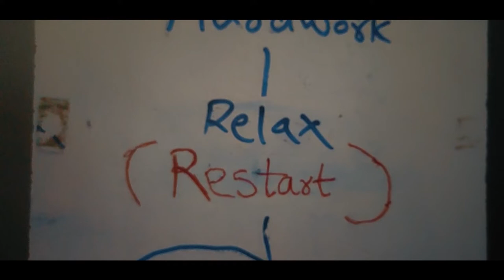Restart l A Short Film l Vahyaad Production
A story is about a boy who lost his job and has problems in his life but at the end he finds out you can always refresh and restart your work.

Reverie (Piano Version) ft. Adarsh PV by Lahar